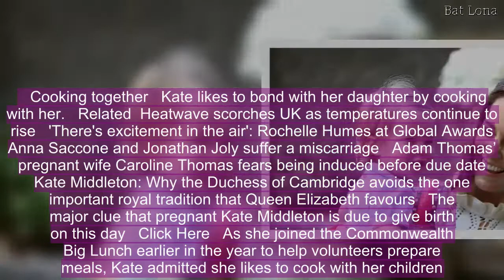Kate Middleton's parenting move to keep special bond with Princess Charlotte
Kate Middleton and husband Prince William are expecting to welcome their third royal baby together any day now, as the due date for the Duchess of Cambridge draws closer.   The Duke and Duchess of Cambridge already have Prince George, 4, and Princess Charlotte, 2, who will also be excited to welcome a another baby into the family.   With Princess Charlotte off nursery and Meghan Markle’s future sister-in-law currently on maternity leave, the mother and daughter duo are spending some bonding time together before Charlotte is no longer the youngest of the family.   Kate is also one of three siblings, and so has a good understanding on how hectic families can get the larger they grow.   Bonding with Charlotte before welcoming her third baby is only one of many things the pair share together – take a look at these.   Ballet classes together   Last year, Kate reportedly told Royal National Ballet's director Tamara Rojo how much her daughter Charlotte loves to dance.    Following the news, Tamara invited Charlotte to attend ballet lessons at the English National Ballet's My First Ballet programme.   Reportedly, the couple replied that they would “definitely” have to come.   If they did is unknown, but we love the idea of Kate and Charlotte at ballet classes together.   Cooking together   Kate likes to bond with her daughter by cooking with her.   Related  Heatwave scorches UK as temperatures continue to rise   'There's excitement in the air': Rochelle Humes at Global Awards  Anna Saccone and Jonathan Joly suffer a miscarriage   Adam Thomas’ pregnant wife Caroline Thomas fears being induced before due date  Kate Middleton: Why the Duchess of Cambridge avoids the one important royal tradition that Queen Elizabeth favours   The major clue that pregnant Kate Middleton is due to give birth on this day   Click Here   As she joined the Commonwealth Big Lunch earlier in the year to help volunteers prepare meals, Kate admitted she likes to cook with her children.   She said to another parent: “I’ve done that with George and Charlotte - making pizza dough.”  She added the children, aged four and two, love to get their hands messy.   Inseparable   According to Us Weekly, Kate and Charlotte are inseparable.   While Prince George and Prince William have a tight bond, so do Charlotte and her mother.   A source told the publication: “Wherever Kate goes, so does Charlotte. It’s adorable. As she’s home a lot more than George, Charlotte spends time in the kitchen ‘helping’ with things.   “Whenever the housekeeper or Kate is preparing food, Charlotte needs her own little toy set by her side to imitate.”